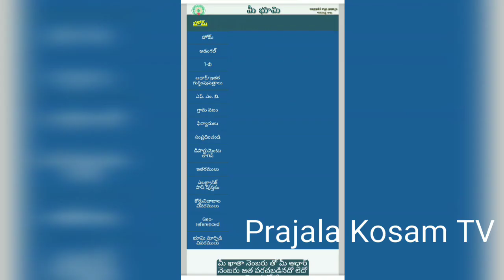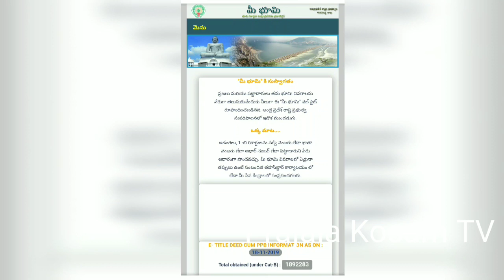Bhoomi Seva ప్రతి భూ యజమానికి స్మార్ట్ కార్డులు చేస్తున్న ఆంధ్ర ప్రదేశ్ ప్రభుత్వం - Prajala Kosam TV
ప్రతి భూ యజమానికి స్మార్ట్ కార్డులు చేస్తున్న ఆంధ్ర ప్రదేశ్ ప్రభుత్వం - Prajala Kosam TV